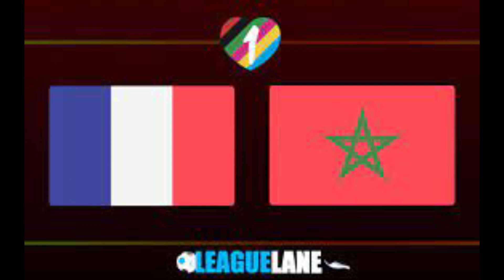France vs Morocco semifinal predictions: World Cup 2022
Hello Champions